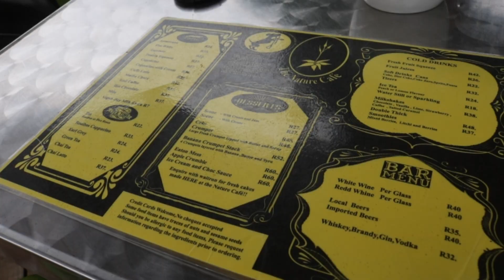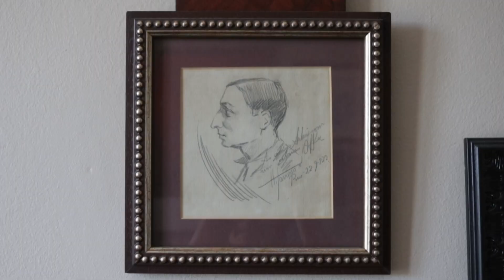Video Diary: going home after a year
this video is a glimpse of my much need trip back to Durban after being away from home after a year. Since graduating, I have worked hard on gaining my independence away from home but this eventually led to burnout. This time allowed me to reflect and reconnect with myself and those I love.